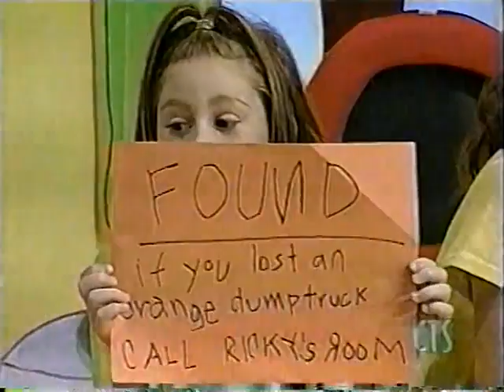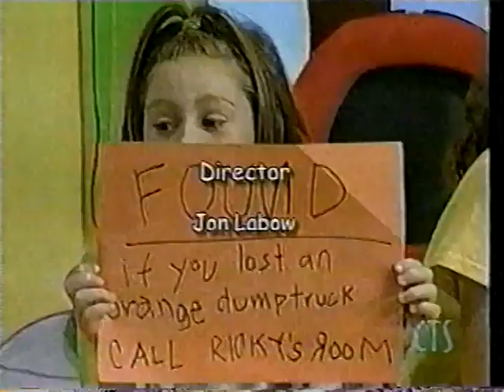Ricky's Room episode from 1999 Keren Shilling Ian Bradley-Perrin Jake Epstein Elana Shilling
Ricky's Room episode from 1999 this seems to be a bit of Barney the Dinosaur ripoff Keren Shilling Ian Bradley-Perrin Jake Epstein Elana Shilling